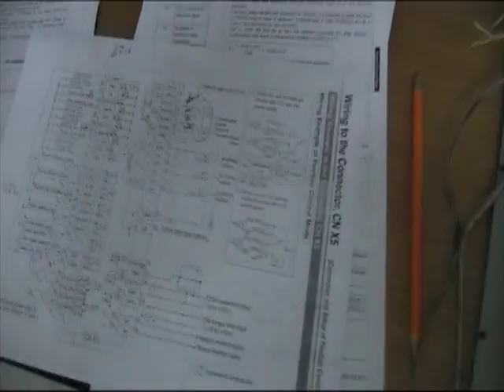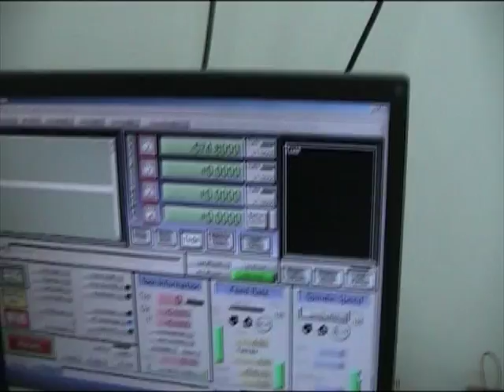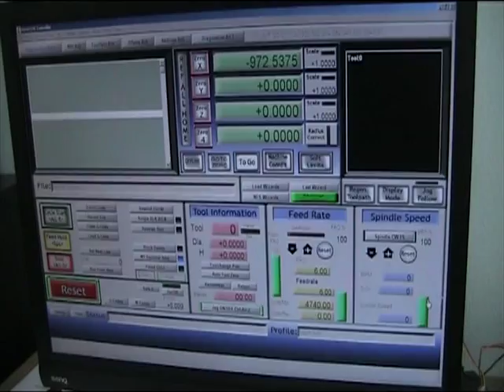PP-114V2_Control_AC_Servo.avi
Mini CNC Breakout board model : PP-114V2 control the Panasonic AC Servo 400 W model : MBDDT2210
which use position model from Thailand